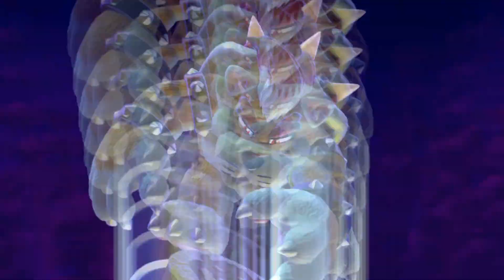FIRST TIME PLAYING AND WE BEAT BOWSER - Super Mario 3D World Funny Moments